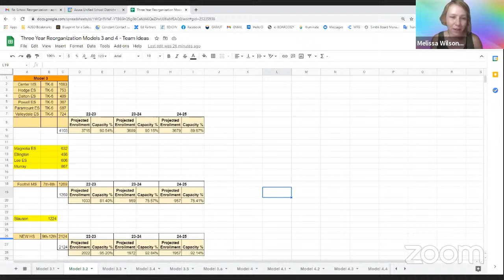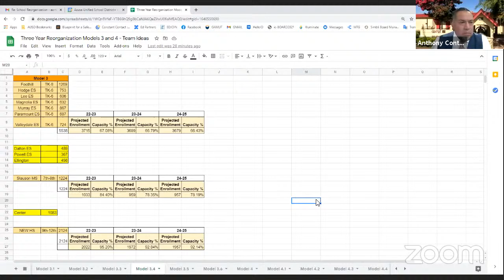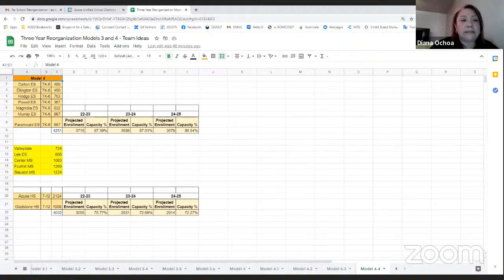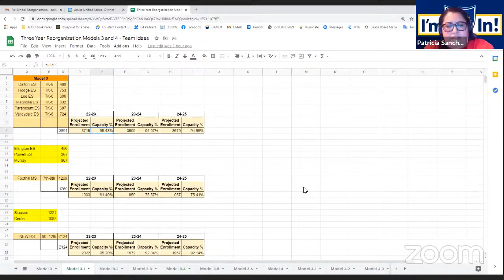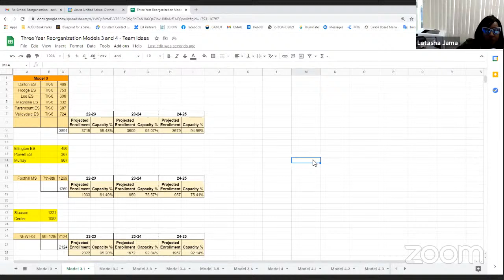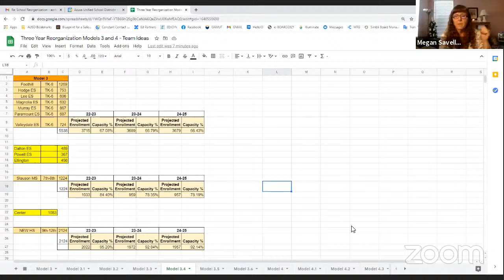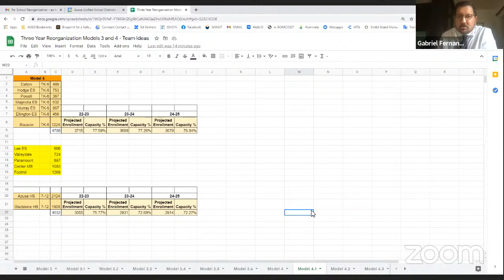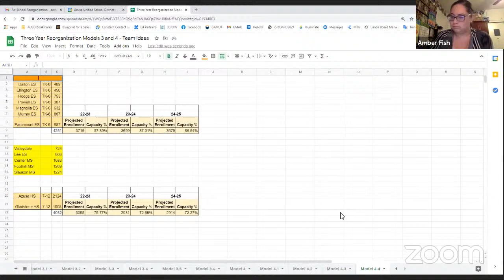School Reorganization Team Meeting - 4/28/21